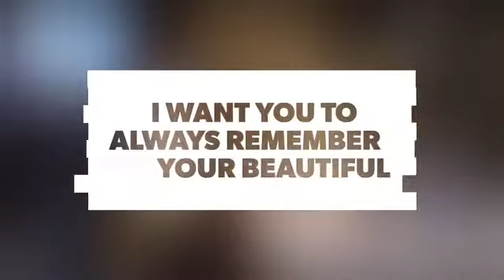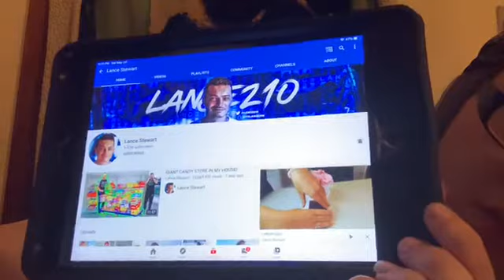Lance Stewart| proposed| REACTION!!!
Hey guys!! Back with a new YouTube video today I’m reacted to lance proposing to his girlfriend. If I said her name Wrong her name is Julia isn’t not Julian I apologize about that. I will link done below all my reaction videos. I hope you all enjoy this video. Turn your notifications on when I post a new video. I love you all so much. Brittany squad for life.

If you want to follow lance and Julia instagram
Lance210
Juliaxsummer

All my reactions Video